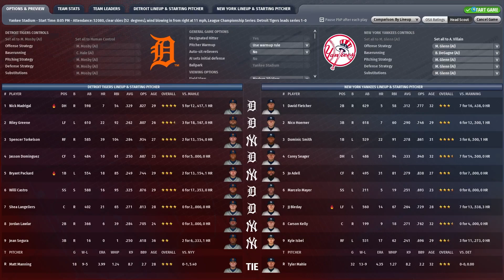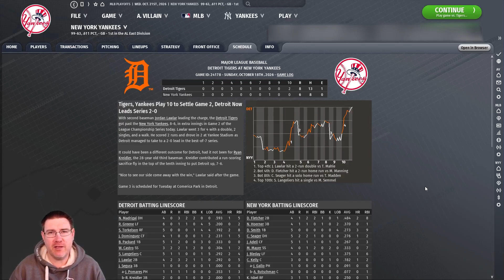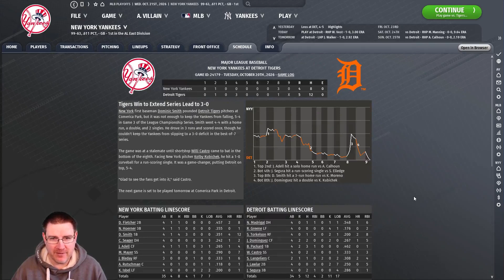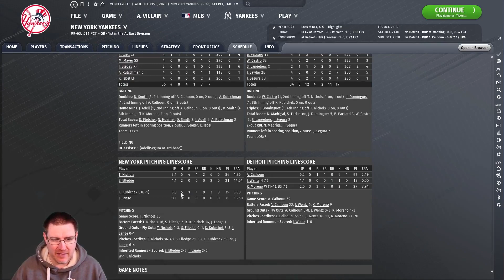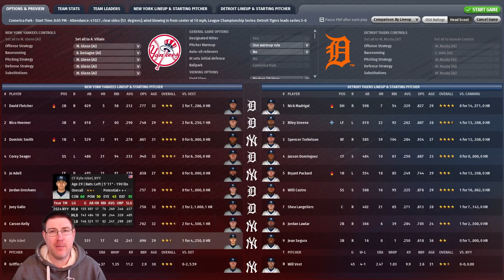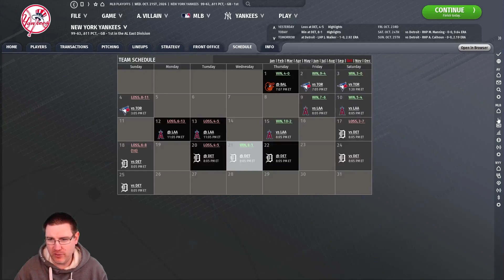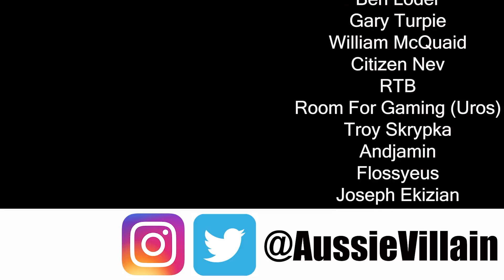OOTP22: PLAYOFF INJURY CRISIS! - New York Yankees S6 Ep13: Out of the Park baseball 22 Let's Play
Welcome to my Out of the Park Baseball 22 let’s play with the New York Yankees. In this OOTP22 Franchise Mode series American Heroes we will only have American players and see if we can lead the Yankees to the World Series! In this episode, it’s Game 4 of ALCS vs the Detroit Tigers with Griffin Canning on the mound!